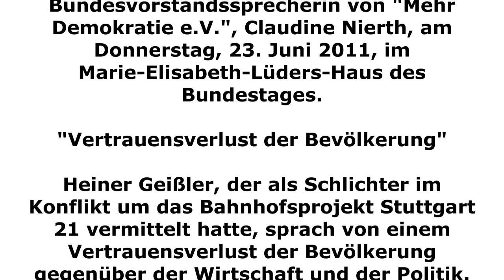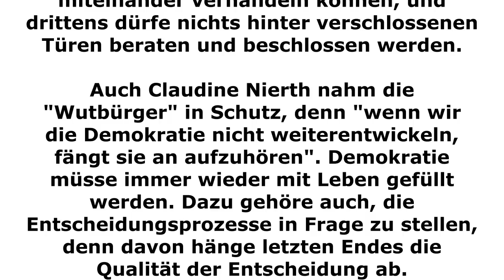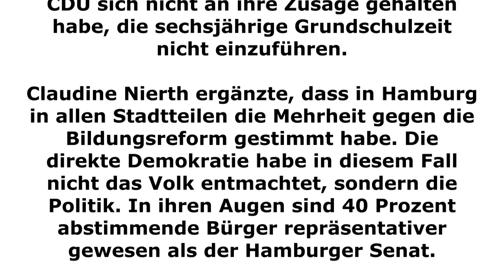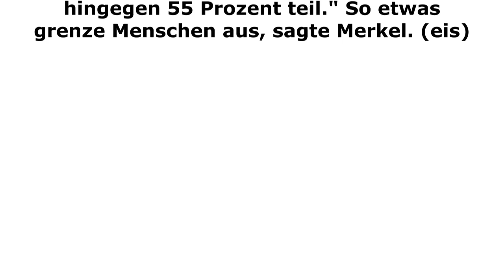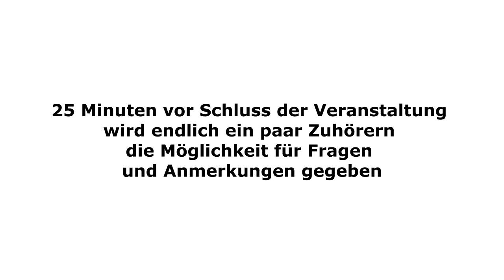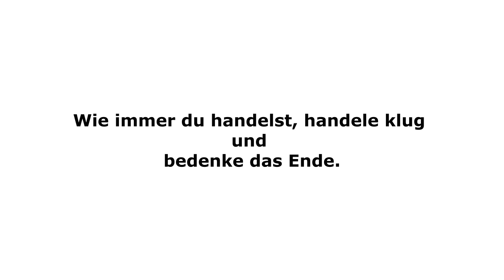K21-Dezernat Außenstelle Berlin Spurensuche IM Fuchs + Basis-Direkt-Demokratie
Skandalisiert, was Grüne und SPD mit uns machen wollen!
Volksverarschungsstopp!

Ihr sucht Argumente - hier findet ihr einige:

Claudine Nierth - Bundesvorstandssprecherin von Mehr Demokratie eV bei ihrem starken Auftritt im Anhörungssaal des Deutschen Bundestags: